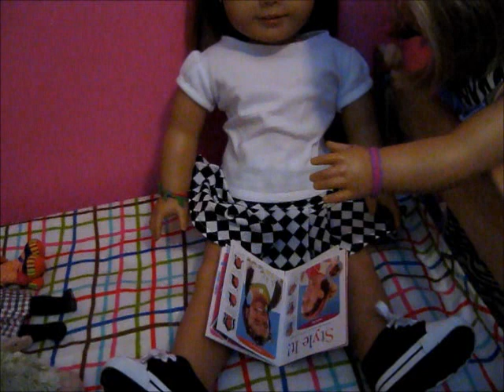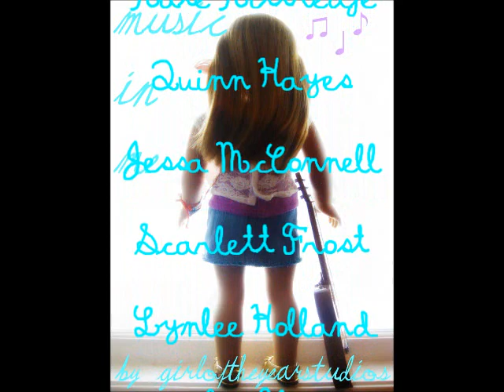Music in Me- episode 8, Season 2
Snapshot! Céilin learns the power of photography, and how it can rock your life! Things aren't going perfectly lately...